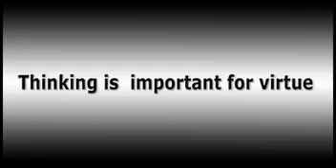Islam and Critical Thinking - Dr Israr Ahmed